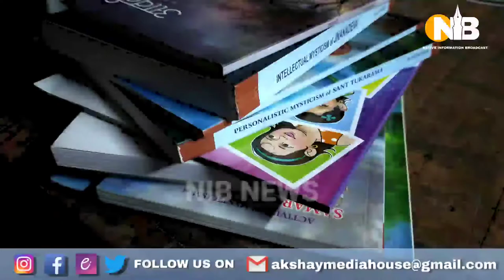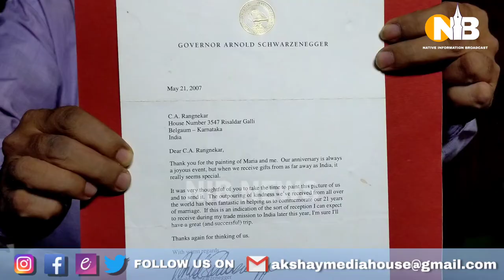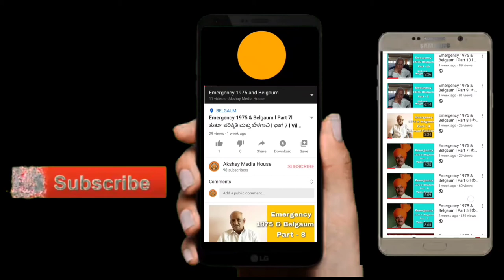Artist Chandrashekar Rangnekar l ಚಿತ್ರ ಕಲಾವಿದ ಚಂದ್ರಶೇಖರ ರಾಂಗಣೇಕರ್ l Belgaum l ಬೆಳಗಾವಿ.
Voice Over: Vidya.H
Camera and Editing: Sanjay Rao
Script: AAH, Belagavi.
Production: Akshay Media House, Belagavi.

ಪೆನ್ಸಿಲ್ ಸ್ಕೇಚ್, ರಿಯಾಲಿಸ್ಟಿಕ್ ಮತ್ತು ವಾಟರ್ ಕಲರ್ ಶೈಲಿಯ ಬೆಳಗಾವಿಯ ಕಲಾವಿದ ಚಂದ್ರಶೇಖರ ರಾಂಗಣೇಕರ್ ಅವರ ಕುರಿತಾದ ಸಾಕ್ಷಚಿತ್ರ ಇದಾಗಿದೆ.
ಕಲಾವಿದ ಚಂದ್ರಶೇಖರ ರಾಂಗಣೇಕರ್ ಇಂಜಿನಿಯರಿಂಗ್  ಪದವಿ ಪಡೆದರೂ ಆದರೆ ಚಿತ್ರ ಕಲಾವಿದ ವೃತ್ತಿಯಲ್ಲಿ ಪರಿಣಿತನಾಗಿ ಹೊರಹೊಮ್ಮಿದರು, ಪತ್ರಿಕೆ ಮತ್ತು ನಿಯತಕಾಲಿಕೆಗಳಲ್ಲಿ ಇಲೆಸ್ಟ್ರೆಟರ್ ಆಗಿ 2 ದಶಕಗಳ ಕಾಲ ಕಾರ್ಯನಿರ್ವಹಿಸಿದ್ದಾರೆ. ಚಂದ್ರಶೇಖರ ಅವರ ವೃತ್ತಿಗೆ ಇನ್ನೂ ಹೆಚ್ಚಿನ ಯಶಸ್ಸು ದೊರೆಯಲಿ ಎಂಬುದು ಕುಂದಾನಗರಿಯ ಕಲಾ ರಸಿಕರ ಆಶಯವಾಗಿದೆ.